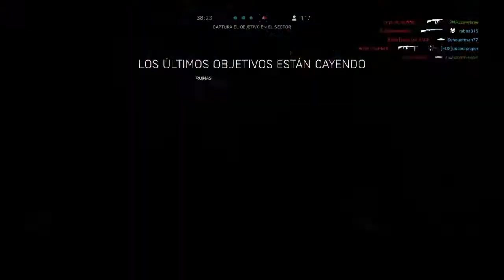La batalla de MERCURIO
Battlefield™ V